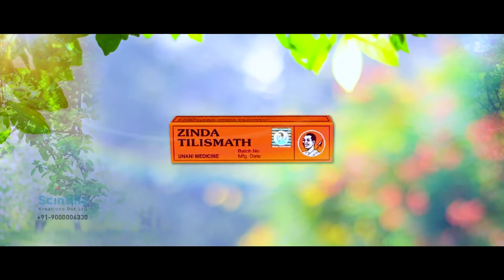Zinda tilismath Hindi AD Film -2 | done by Scintilla Kreations Pvt Ltd | advertising agency in India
Looking for the Best Ad Film Making Company? Please reach out to this number 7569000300 or submit your details

Scintilla Kreations has recently done this ad film for Zinda Tilismath. Scintilla Kreations is one of the best ad agencies in India. We believe Ad films make a big impression on the minds of the target audience.
When they are defined by highly creative concepts and enlivened by memorable elements such as sharp visuals, right angles, subtle performances and memorable music. The best advertising agency in Hyderabad is fully focused on providing advertisement making services with the highest levels of customer satisfaction ranking higher among advertising agencies Hyderabad; it has a turn-key film production house in Hyderabad where the talented team delivers
Concept to completion ad films and audio visual related solutions that surpass all of your expectations

AD CREDITS
Client: Zinda tilismath
Produced by: Scintilla Kreations
Concept & Script: Sateesh Kumar Kemburu
Directed by: Manikanta Busi
Director of Photography: Thama Shyam
Music Director: Scintilla Kreations
Editing &CG: BashaShaik

Our other services:
Advertising agency in Hyderabad, Chennai, Bangalore
Ad Film makers in India
Corporate films & Presentation makers
Demo video makers
Documentary film makers
Graphic walk through film makers
Brand publicity
Creative Print Designing
Media Buying